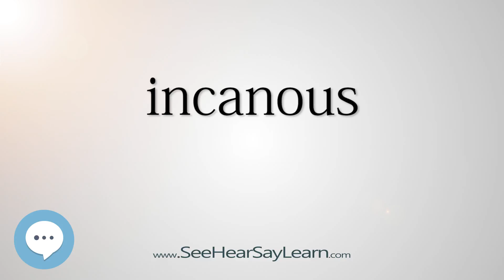incanous - Smart & Obscure English Words Defined 👁️🔊🗣🧠✅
This video is about "incanous". Here's a video of some of the most obscure English words with definitions that will definitely make you sound smart (more smarter) if used properly.